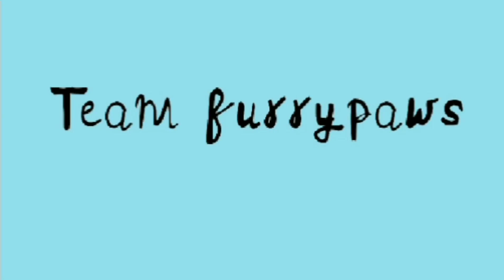MUN FURSUITIT|(LUE KUVAUS) Suittien esittely osa 1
Teknisten ongelmien johdosta jouduin lataamaan kyseisen videon uudestaan :"33